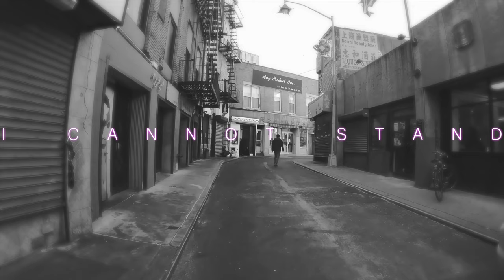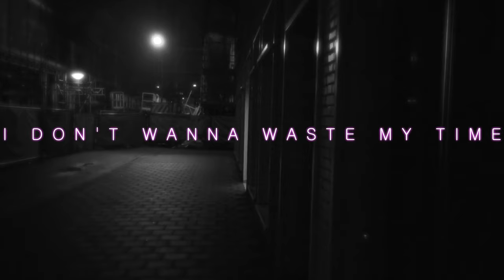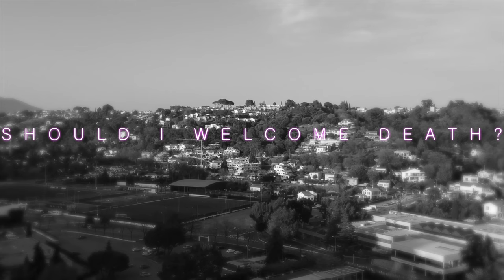The Kiss That Took A Trip - 3 year flu [lyric video]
Official lyric video for the song '3 year flu', extracted from the "Garlands" EP (2019).

This visual piece intends to be a little footnote addressing the current 2020 coronavirus pandemic. It means absolutely nothing. It's just a dose of bitterness.

(*) Includes clips by Eqbal Shak TV, Ernest Meholli, Kids story, Self Healing God, Bobby-Belgian, Robert Albion Zeigler, Clip Vlogg, and A Dawn.